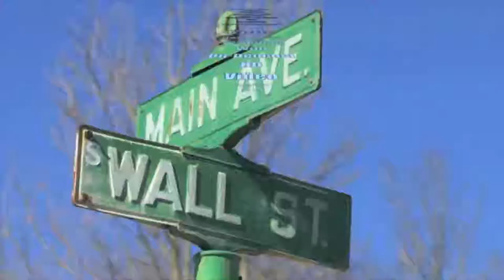Marching Band and Color Guard Preview Night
On August 13, the Loveland High School Marching Band and Color Guard held a preview night to celebrate two weeks of band camp and show parents, siblings, grandparents, and music fans the skills they learned during two weeks in the hot August sun. Photos by David Miller.